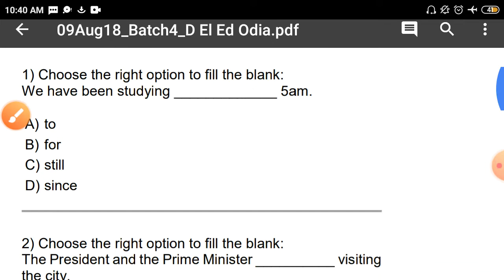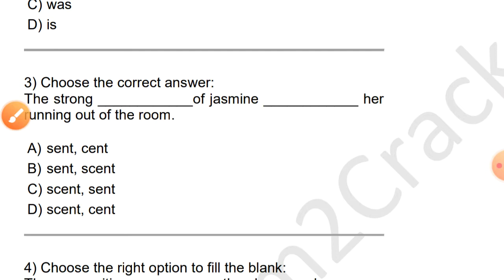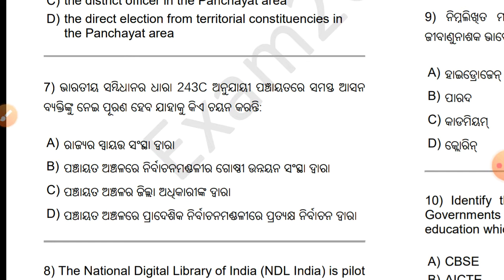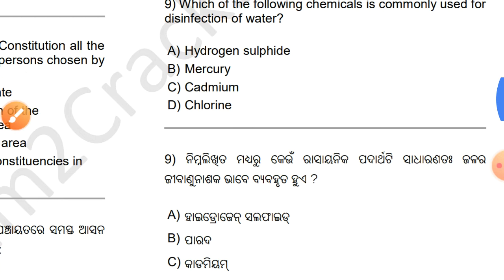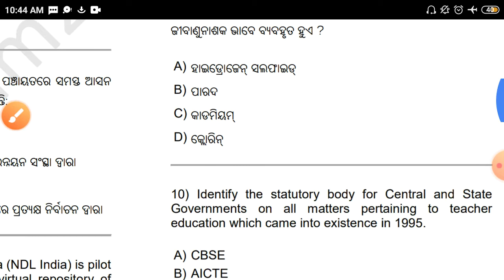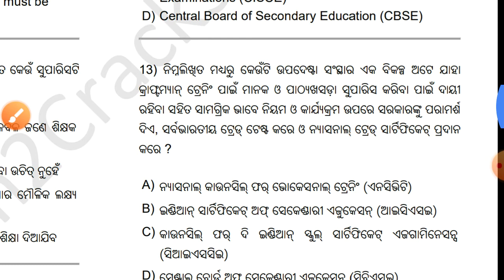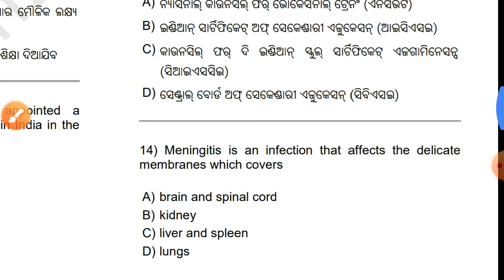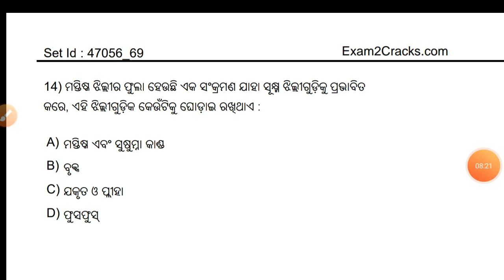CT Exam 2020 || CT Entrance 2018 Previous year questions || Part -1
CT entrance previous year questions
CT exam 2020
D.El.Ed exam 2020